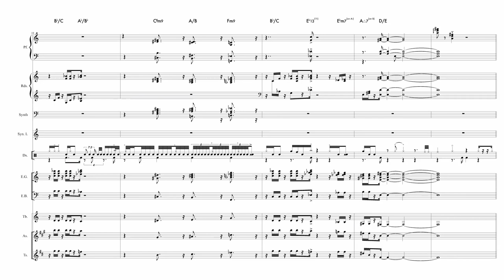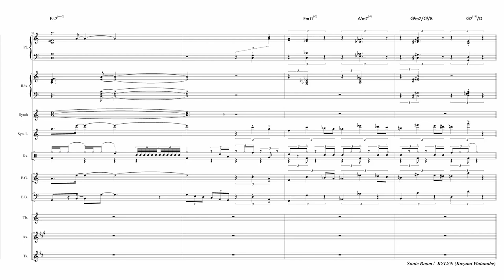Sonic Boom / KYLYN（渡辺香津美）